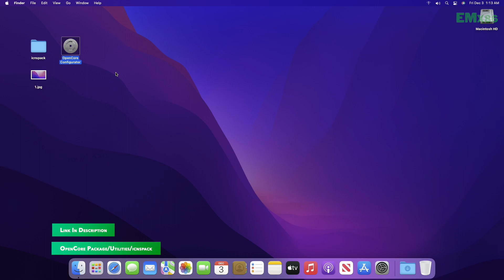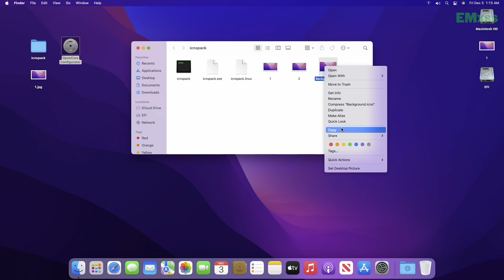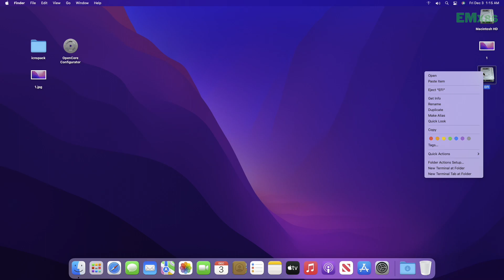How to Add Background in OpenCore Boot Picker | Step By Step | Hackintosh